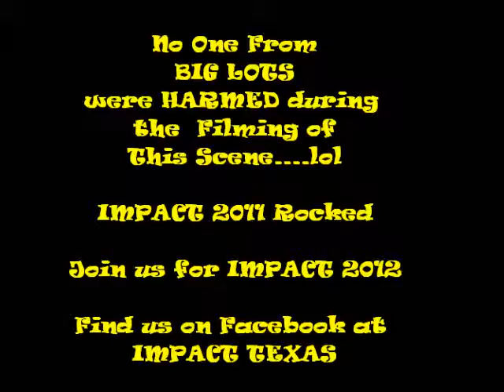IMPACT 2011 OUT TAKES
IMPACT 2011 OUTTAKES...  THIS WAS A BIG LOTS PARODY